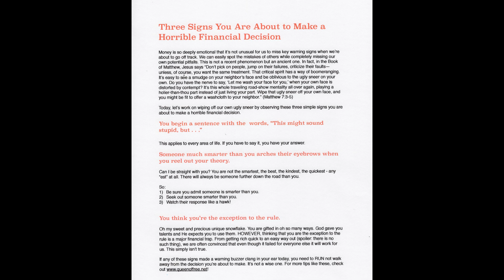The Queen of Free: COMING September 28th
The Queen of Free
Tips on debt, budgeting, and money